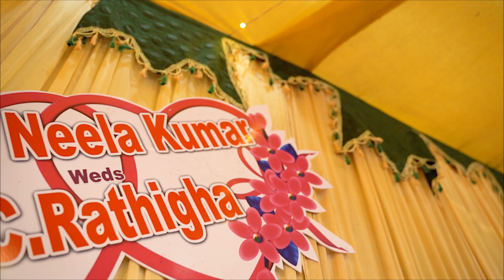Arun & Rathigha ... | Wedding Teaser | 4K | Mr Capturez..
Umas &  Ragavi ... | Wedding Teaser | 4K | Mr Capturez..

Book your most awaited bigday with us.
Thanks to the entire team.